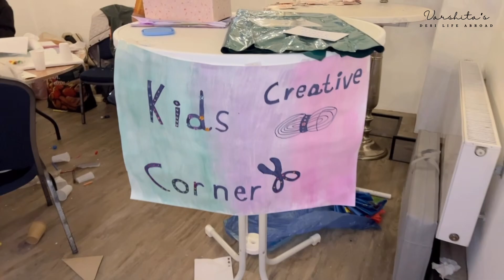Vlog #107: Germany ka *DURGA PUJA* with ​⁠@indischegemeindedusseldorf 😍🥰